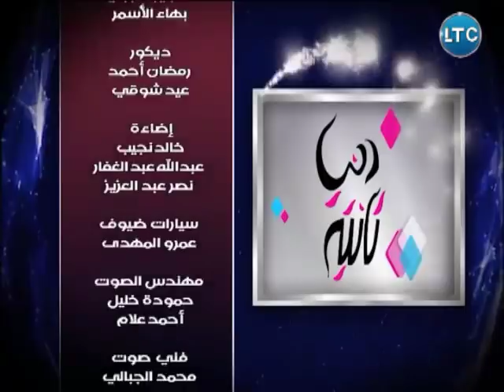دنيا تانيه | مع فاطمه شنان حلقه خاصه من قرية منية السعيد ومحاصرة الثعابين للاهالي 6-7-2018